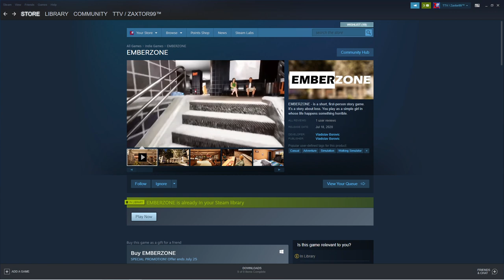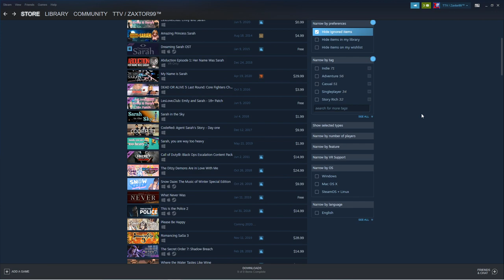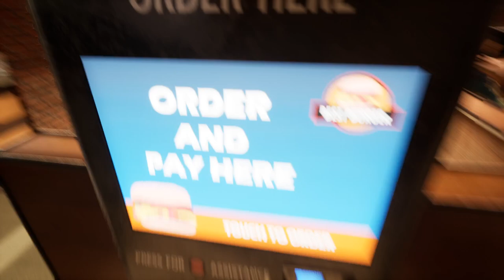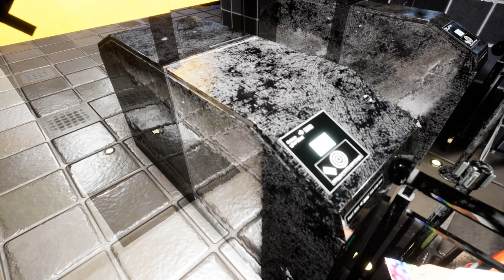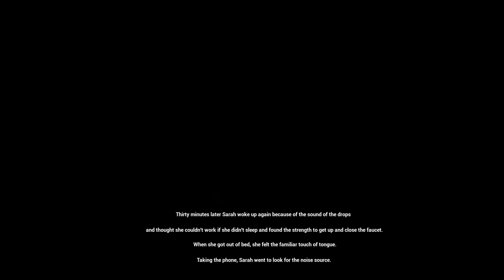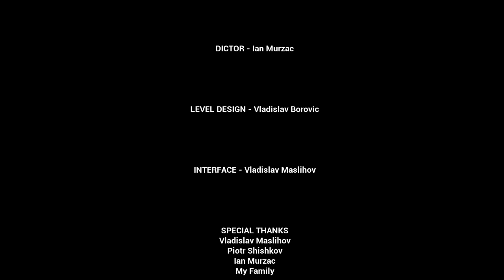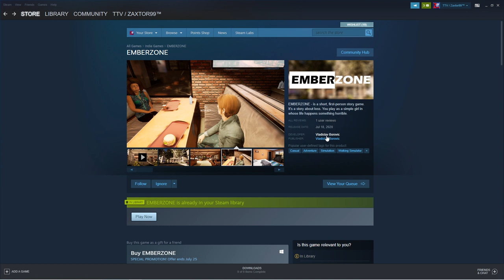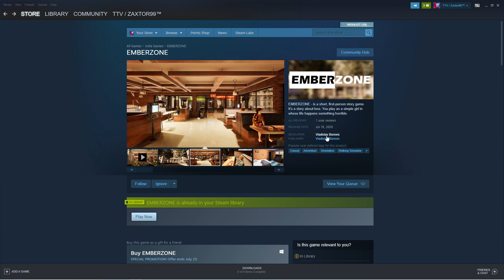M.I.S.S. #103 - EMBERZONE - A Half Hearted, Half Breast Sized Game That Takes Me Over the Edge!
MY SELF CREATED STEAM GAMES:

Get my FREE Unique mix of Pong & Breakout on Steam!  It's Called "Prison Ball: Full Blown!"